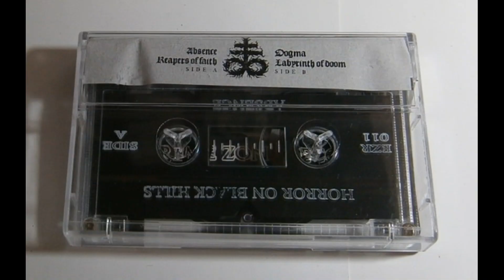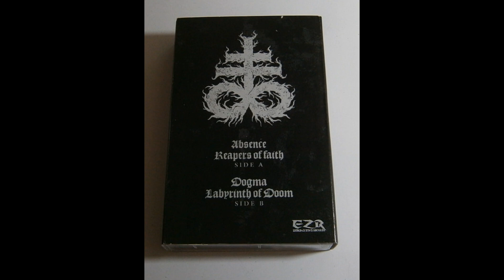HORROR ON BLACK HILLS - ABSENCE - 2019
METAL - URUGUAY

LADO A : 1 - ABSENCE
                 2 - REAPERS OF FAITH
LADO B - 3 - DOGMA
                 4 - LABYRINTH OF DOOM

PABLO BORGES - GUITARRA
RODRIGO ALFONSO - VOZ
CLAUDIO SCARPA - GUITARRA
JORGE DA SILVA - BAJO
DAVID PEREZ - BATERÍA